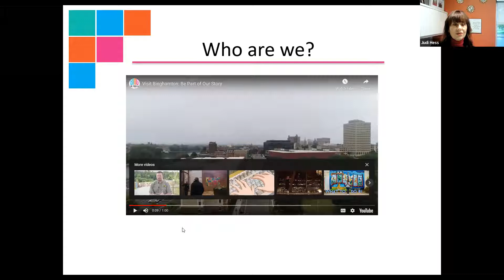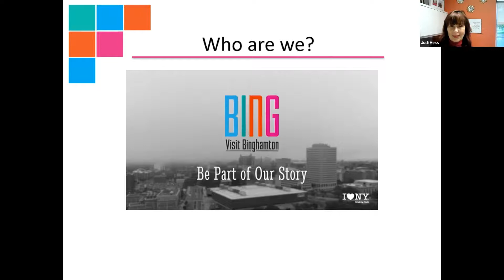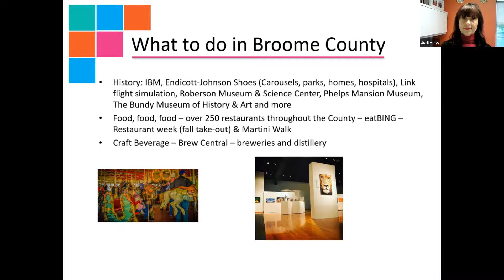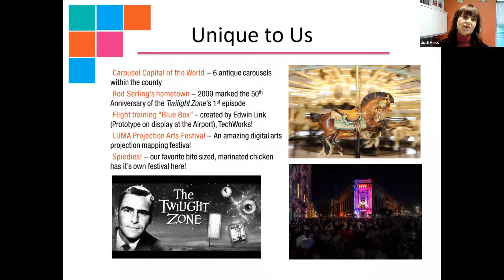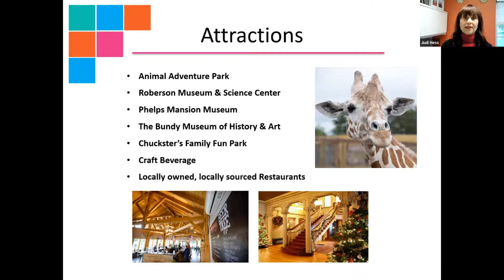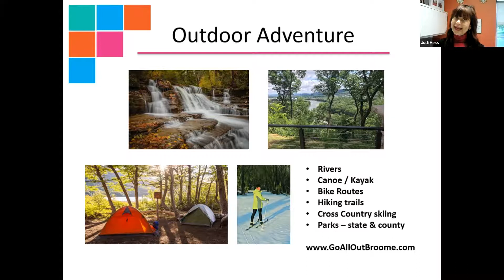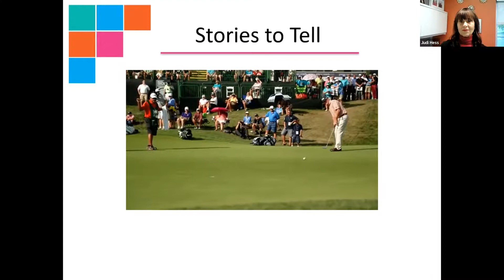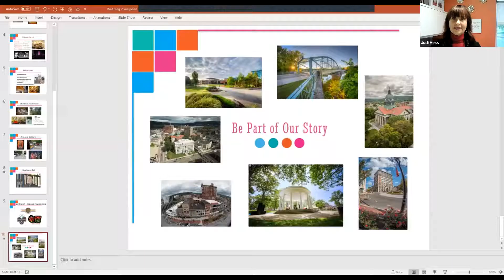Binghamton - Visiting the Carousel Capital of the World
During The Year of the North American Road Trip join us while we explore the birthplace of Rod Sterling, creator of The Twilight Zone. Don't miss out on this BING experience!